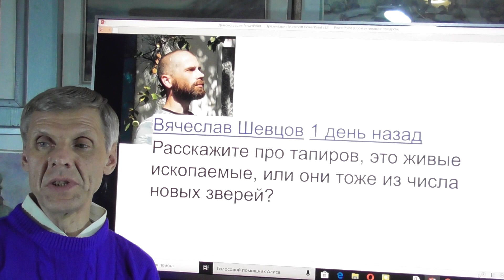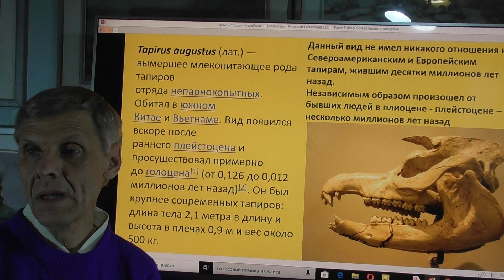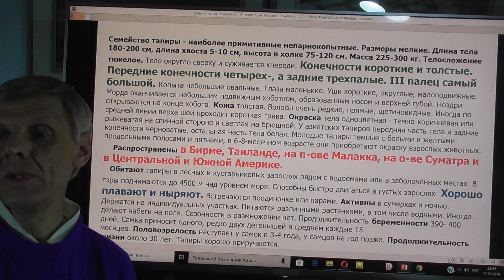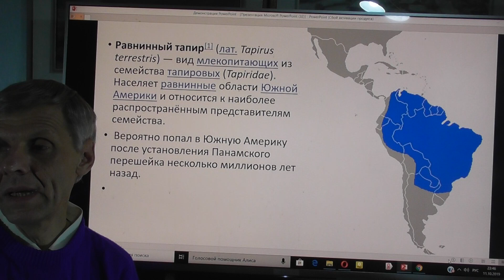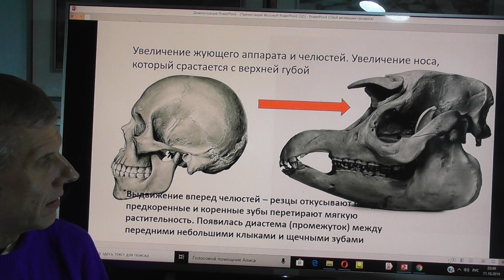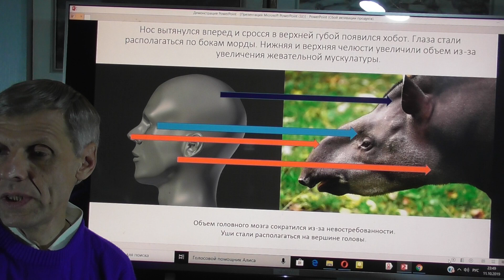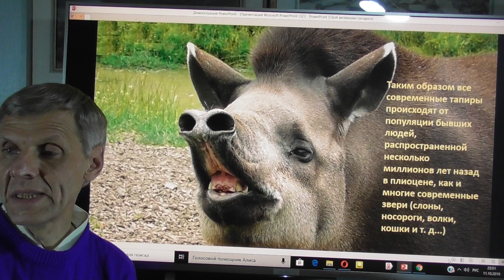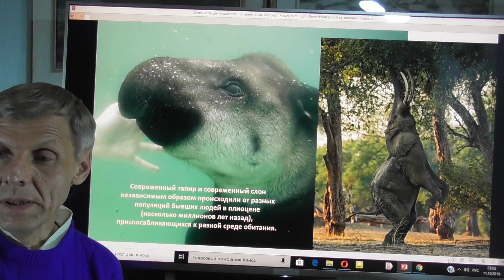От каких древних людей произошли тапиры? Александр Белов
исследователь 11 октября 2019